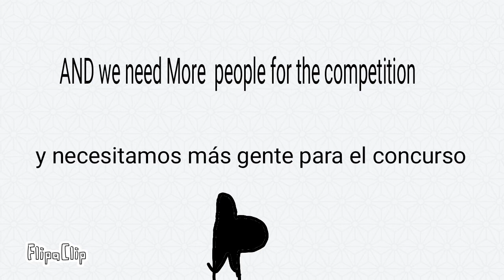Avisos!!!news!!!leer descrip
Porfavor necesitamos gente para el concurso